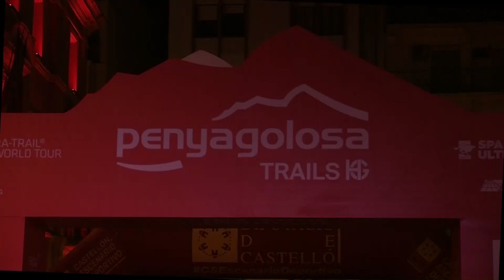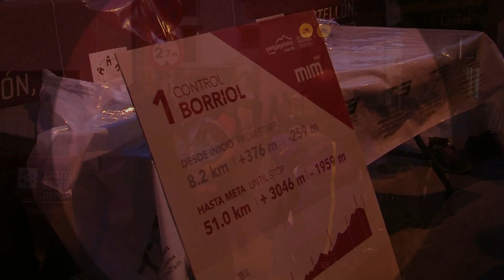Penyagolosa Trails 2019 - Salida de Castellón y control de la MiM en Borriol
Salida desde Castellón de la MiM y primer control en Borriol.